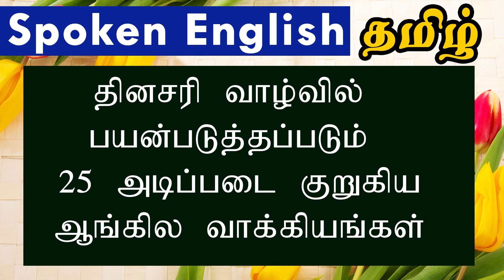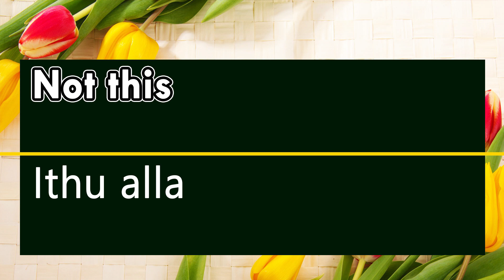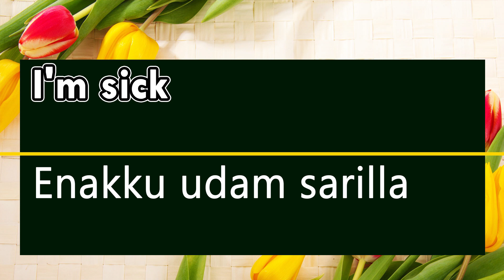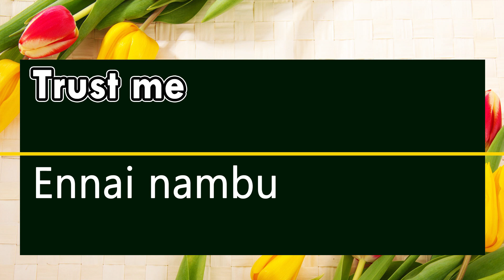தினசரி வாழ்வில் பயன்படுத்தப்படும் 25 அடிப்படை குறுகிய ஆங்கில வாக்கியங்கள்- English Sentences. 232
English Sentences.தினசரி வாழ்வில் பயன்படுத்தப்படும் 25 அடிப்படை குறுகிய  ஆங்கில வாக்கியங்கள்.Daily usage Short sentences in English.

Useful Sentences to speak to children
Spoken English through Tamil
ஆங்கிலம் பேசுங்கள்
பேச்சு ஆங்கிலம்
தமிழ் மூலம் ஆங்கிலம் கற்கவும்
குழந்தைகளுடன் பேச பயனுள்ள வாக்கியங்கள்